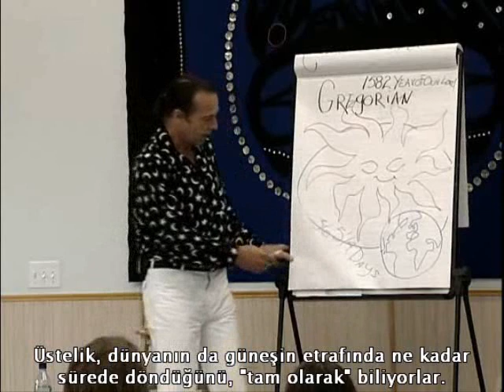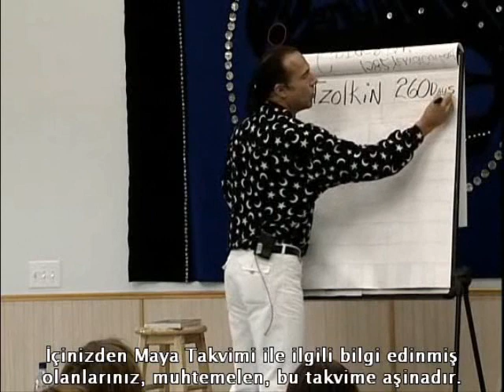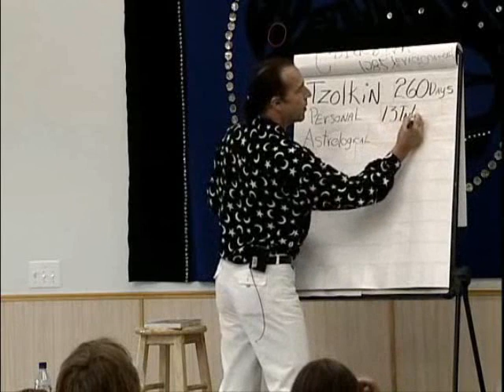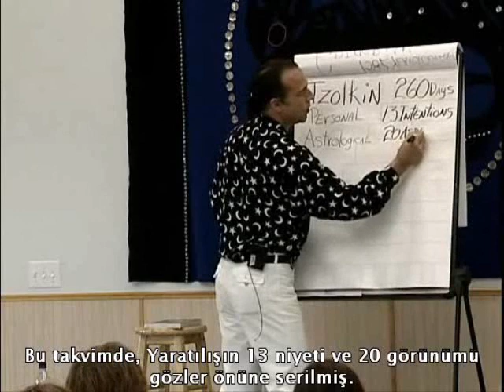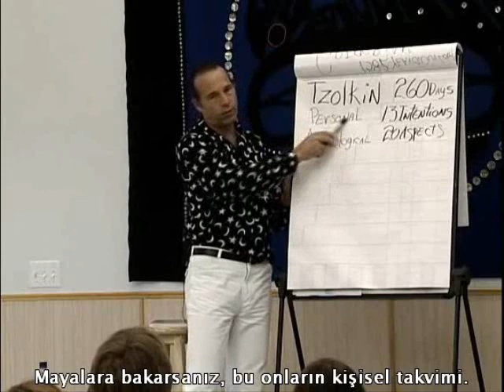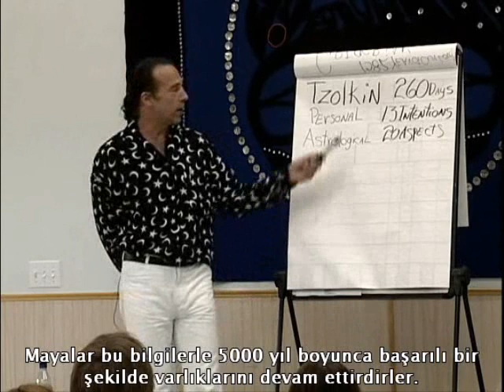Ian Lungold Mayan Calendar 3/18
Secrets of The Mayan Calendar by Ian Lungold - Turkish Subtitles -